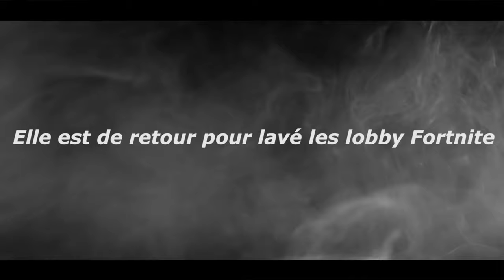LE GRAND RETOUR (ft. Wendy) - Fortnite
Voici mon grand retour et me revoila pour vous jouer de mauvais tours !
De la duo de QUALITE avec Wendy en mode Foire sur Fortnite !
Le montage a du changer donc j'attends un max vos retours et n’hésitez pas à nous dire ce qui serait à améliorer, je vous aime ♥

🔥 Snap: Gaolia

Miniature: Okamedia
Montage: Yukai